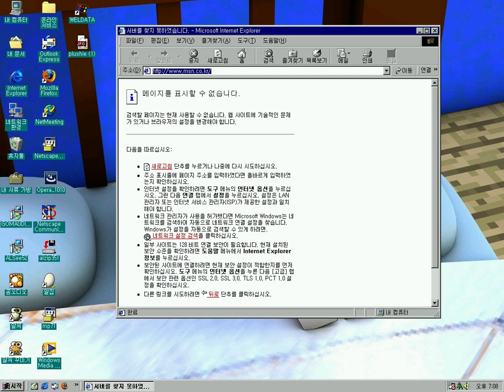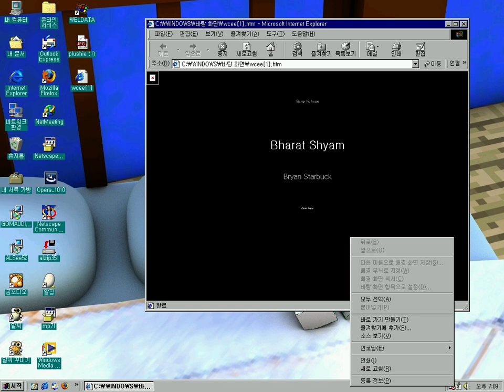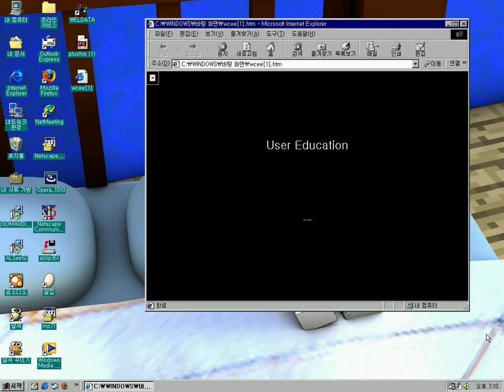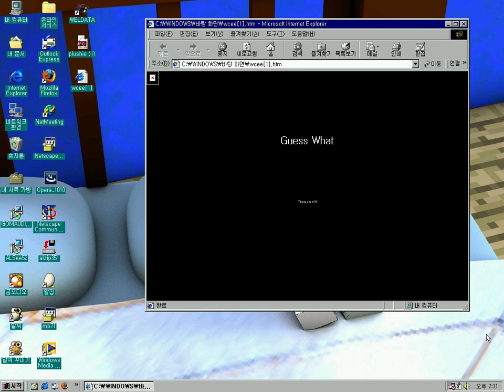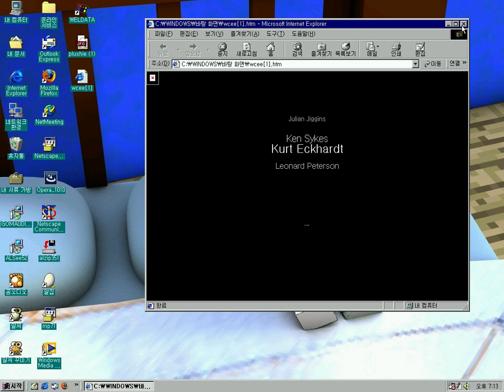Internet Explorer 5 Easter Egg - Extracting Hidden Credits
How?
1. In the address bar, type the url: res://shdoclc.dll/wcee.htm
2. Go to VIEW menu, and choose SOURCE to open it up in notepad.
3. Search for the phrase, gurjPRR in the text file to elicit the following lines:
if (DecodeStr("gurjPRR") != window.name)
return;
4. Delete those two lines, and save the file as an .htm file on your computer.
5. Open that HTM file to view the hidden credits. Right click a whole lot to slow it down.